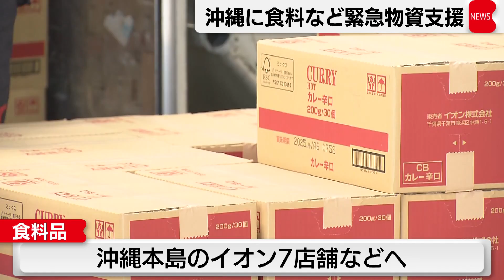沖縄に食料など緊急物資支援（2023年8月7日）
台風6号の影響で食料品などが不足している沖縄に日本航空が緊急物資の支援を行います。日本航空が運ぶのは、カップ麺やレトルトカレーなど10トントラック6台分の食料品です。沖縄本島のイオン7店舗などに届けられます。日本航空とイオンは、2016年に、災害時に緊急物資の輸送を協力して行う取り決めを締結していて、これまでも北海道胆振東部地震などで物資輸送を行ってきました。沖縄への支援は、初めてということです。